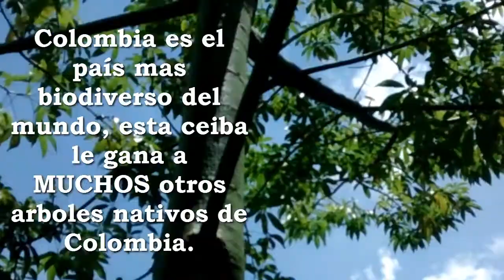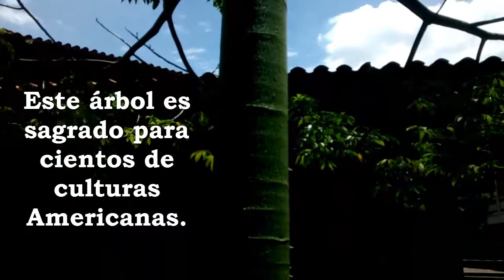Ceiba Árbol Joven 🌱🌿 , Kapok Tree, El Árbol Mas Alto De Latinoamérica || Lugares Y Plantas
En este vídeo te hablo y escribo sobre el KAPOK, Lupuna, Yaaxcheé, Ceiba bruja, o como su nombre científico Ceiba pentandra. Este es el árbol mas alto de Latinoamerica  y además es un enigmático árbol tan valioso como gigantesco, que es venerado y adorado por múltiples culturas centro, y suramericanas que ven en su porte imponente un instrumento de culto y veneración como un dios terrenal.
Esta es una especie que pertenece a la familia botánica Bombacaceae o Malvaceae, que su modo de dispercion por semillas es Anemocoro y es un árbol que ofrece múltiples beneficios a la fauna y flora circundante a el, ya que sus semillas son consumidas por múltiples aves y animales trepadores ademas de ofrecer un hogar y refugio para muchos otros animales.

Este árbol también se denomina árbol Nodriza o Madre, porque al ser un magnifico árbol pionero, cuando la semilla de una ceiba llega volando por los aires a un lugar deforestado o degradado es muy fácil que germine , se establezca y crezca muucho como lo he mencionado. entonces cuando ya esta ceiba se establece y crece, genera las condiciones adecuadas para que otras especies que requieren de mas humedad, un poco mas de sobra y protección contra el viento, lleguen y se establezcan abajo de la Madre del bosque, la Ceiba pentandra. Esta característica de pionera o madre del bosque  la identificaron las tribus indígenas del amazonas, las cuales rezaban, veneraban y cuidaban la ceiba pentandra o Lupuna  ya que esta planta es una generadora de bosque, LA MADRE DEL BOSQUE TROPICAL.

HAZME UN COMENTARIO

No dudes en comentarme si tienes alguna inquietud, sugerencia o pregunta. Espero disfrutes el Video. Un saludo.

* ¿Quieres conocer la especie de árbol más alto y grande que crece en Colombia y posiblemente en Suramérica?